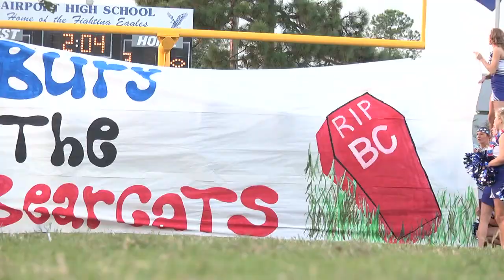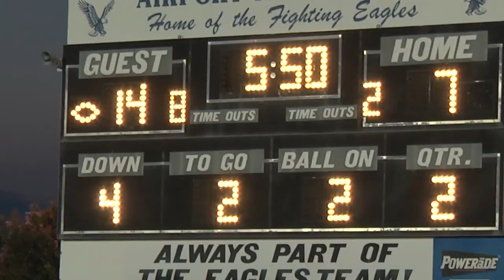2013 First and Ten: Brookland Cayce at Airport